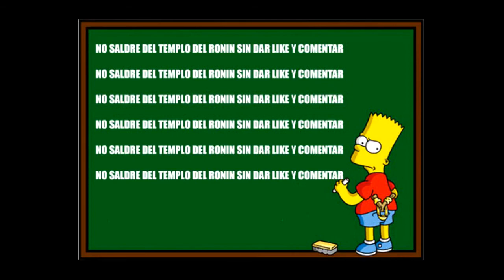GHOST OF TSUSHIMA -LA LEYENDA DE TADAYORI- PS5 / 60 FPS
Vamos con un nuevo relato, "La leyenda de Tayatori".